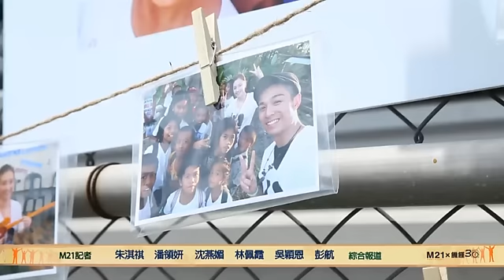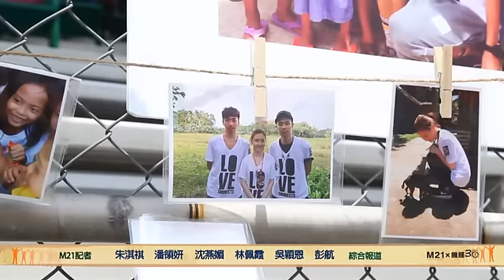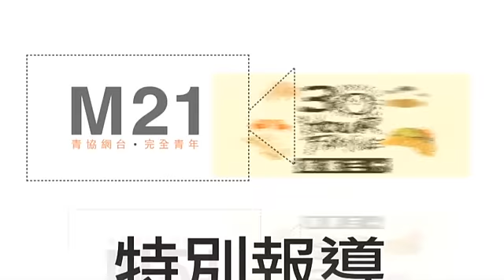M21 News x 饑饉30 特別報道：饑饉第二日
「饑饉30」一連二日，安排左一系列工作坊俾參加者體會饑餓同貧窮，參加者有咩得著？由M21採訪隊帶大家睇下。

主播：林映蔚 潘子鋒
記者：梁鈺嵐 邱悅珩 何家惠 陳慧虹 何淑貞 朱淇祺 潘領妍 沈燕媚 林佩霞 吳穎恩 彭航 關秀婷 鄧敏希 黃思蕙 張嘉敏
攝影、剪接：古嘉雯 高祖莉 林錦濠 葉頌晞 馬子豐 陳致衡 梁嘉樂 高祖莉 潘子鋒 蔡瑋謙
編輯：王雅馨
助理：王儀
導演：梁嘉樂
監製：王敏思